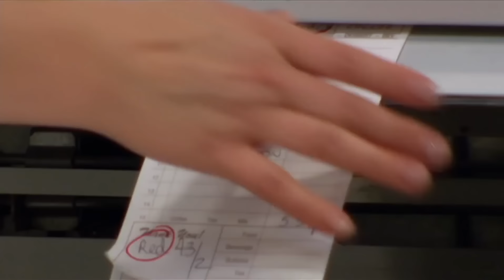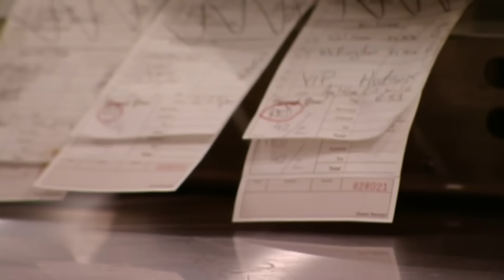Gordon Ramsay Versus Lamb | Hell's Kitchen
Some classic scenes where Gordon just wants some perfectly cooked lamb.